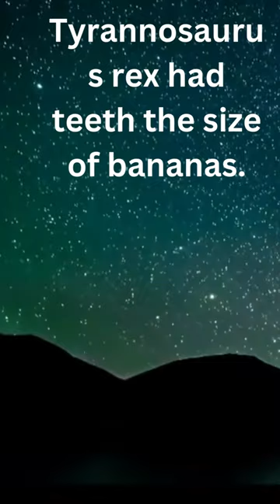🔴Fact on woolly mammoth.